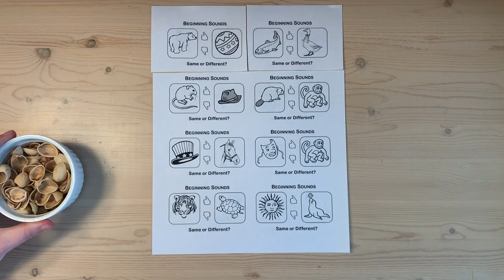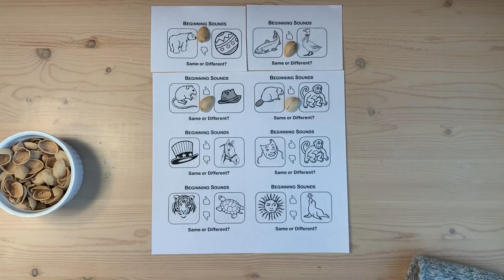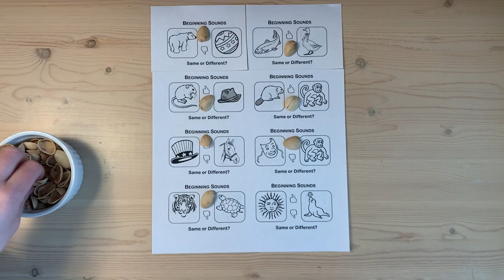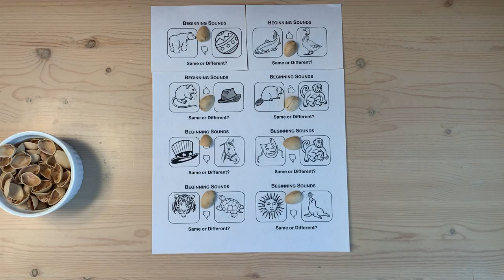Language, 3+ years, Beginning sound game, Same or Different